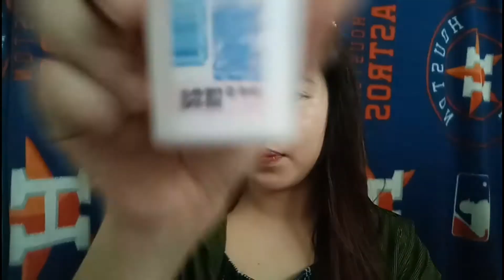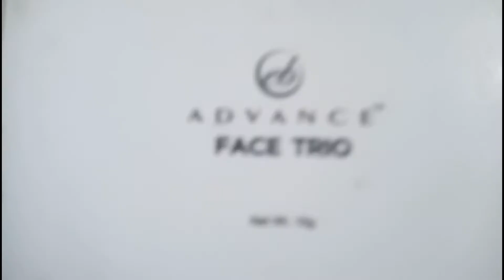Make up vlog ft. Magang/hubag mata 👀💕